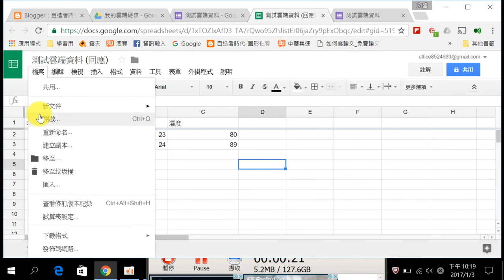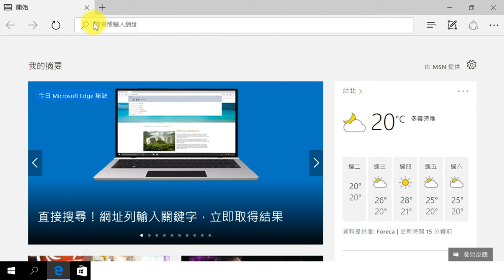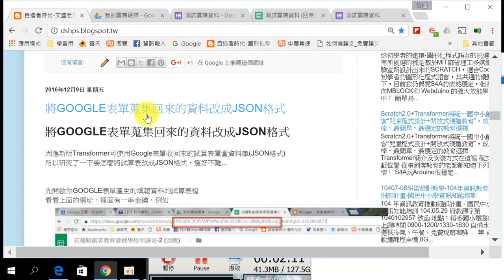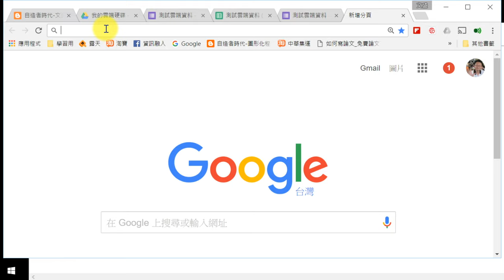大數據-Googl表單方式上傳與下載資料─02產生試算表檔案並將檔案發布並改成JSON格式的網址